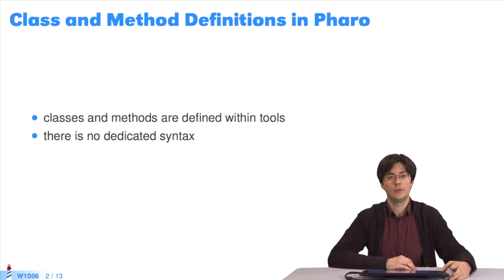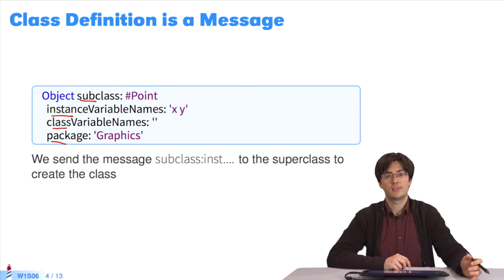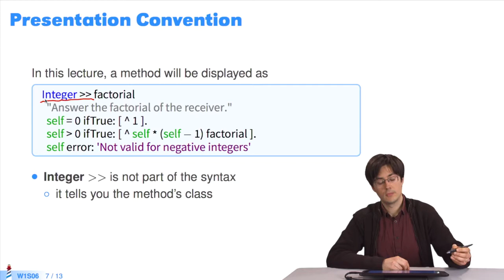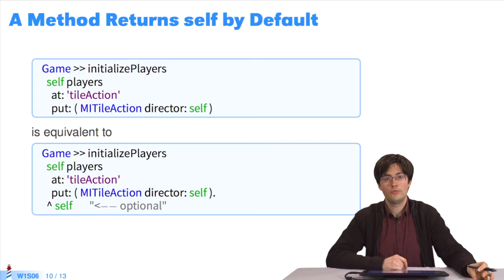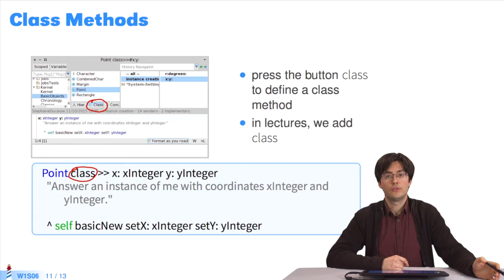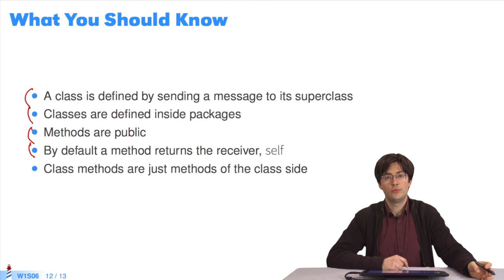🐥 Définition de classe et méthodes (W1S6-FR)